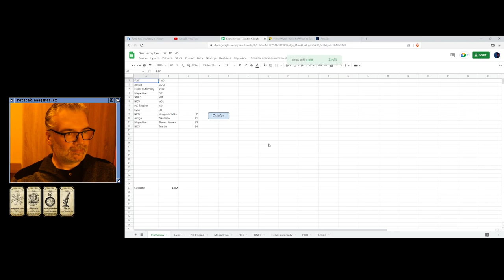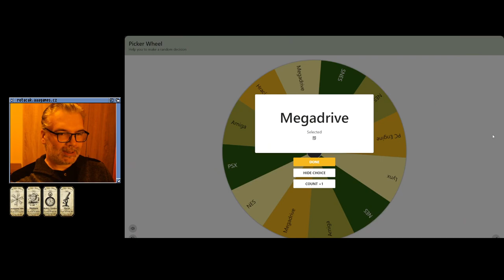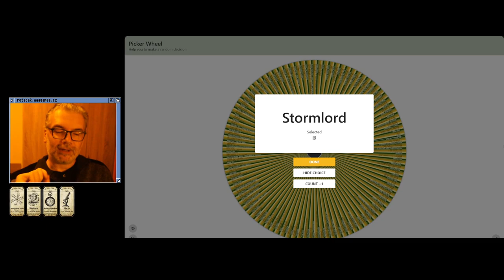🙁 Jupiter's Masterdrive (Amiga)